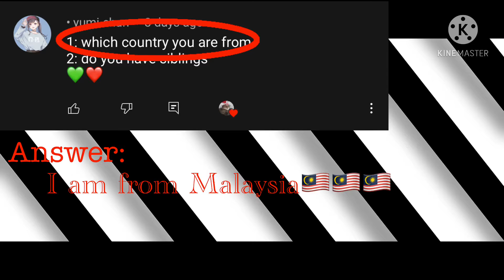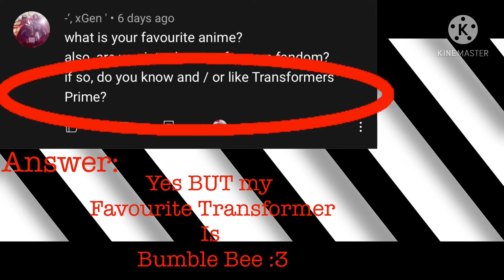QnA With Tyra! :D